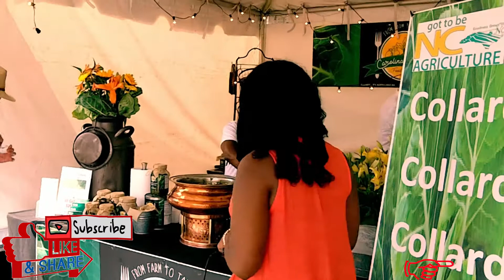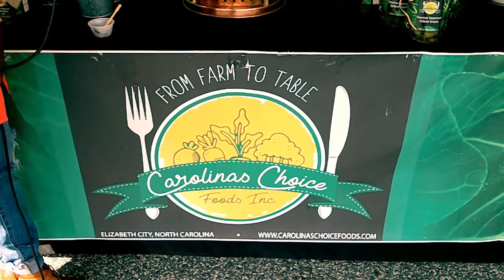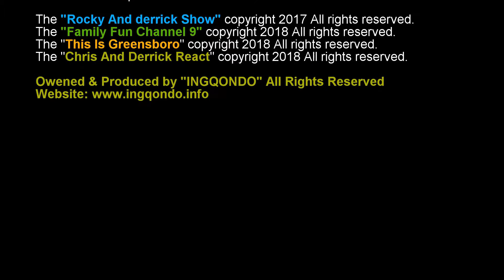Doris Johnson, President of Carolinas Choice Foods, Inc.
Doris Johnson, President of Carolinas Choice Foods, Inc. At Carolinas Choice Foods we keep collard greens healthy!

We season our collards without meat or dairy products and create a unique flavor that vegetarians, vegans and even children can enjoy.

It means the best parts and technology the computer gaming industry has to offer. It means world class support from day one and ORIGIN PC's support never ends. It means having a team of people who understand the art of elite system building and maintenance, standing by to assist you when you need it. It means never having to feel you made the wrong choice.